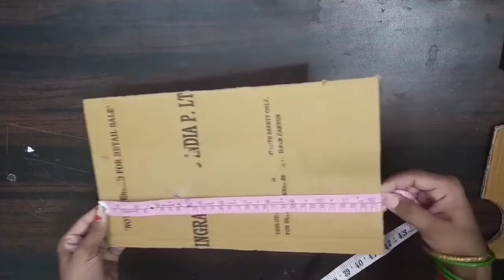How to make cardboard making and idea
Description
Tinchu ji arts crafts
How does our video feel. Tell in comment box

(1) Tractor kaise banaen
(2) Cardboard se tractor banana sikhen
(3) Tractor making
(4) Cardboard table fan making
(5) Cardboard se fan kaise banaen
(6) Cardboard se scooty kaise banaen
(7) Cardboard scooty making
(8) Scooty idea
(9) Haw to make
(10) Cardboard
(11) Toy
(12) Cardboard toy
(13) Cardboard motorcycle making
(14) Motorcycle
(15) Air plane
(16) Diy idea
(17) Cardboard idea
(18) Cardboard air plane
(19) Cardboard cycle making
(20) Cycle
(21) Cardboard se cycle kaise banaen
(22) Homemade
(23) Crafts
(24) Cardboard guitar
(25) Guitar
(26) Simple how make
(27) School project idea
(28) School project making
(29) School project easy
(30) Cardboard design
(31) School project work
(32) Cardboard ideas easy
(33) School project making
(34) toy craft
(35) tractor craft
(36) table fan craft
(37) scooty craft
(38) table fan
(39) cardboard crafts
(40) motorcycle craft
(41) Air craft
(42) 5 minute craft
(43) cycle craft
(44) guitar craft
(45) easy crafts
(47) school project crafts
(48) crafts idea's
(49) 5 minute for school
(50) minute crafts
(51) diy project
(52) diy activities
(53) five minute crafts
(54) how to
(55) hand craft
(56)Easy hand crafts
(57) simple life hacks
(58) tik tok trends
(59) tips
(60) to trend
(61) kide
(62) useful things